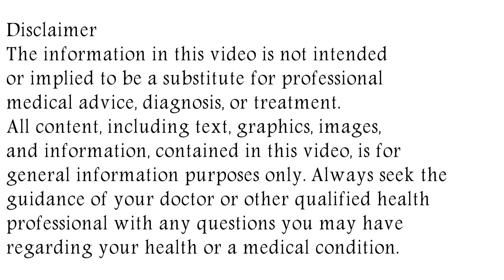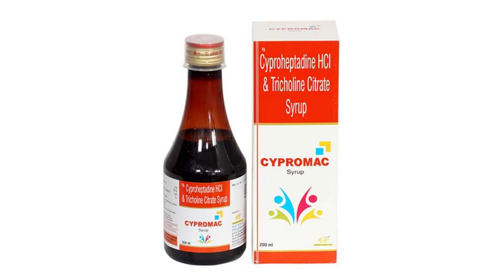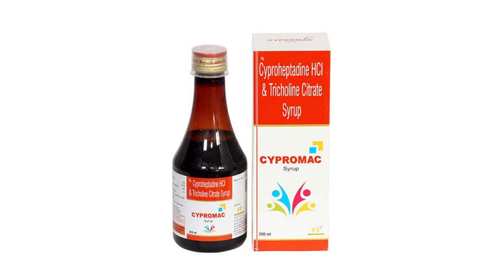Cypromac Syrup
in this video, we will discuss what are the uses and benefits of cypromac syrup. How to use cypromac syrup. We will also discuss what are the side effects of cypromac syrup. Watch the complete video for detailed review of cypromac syrup in hindi.